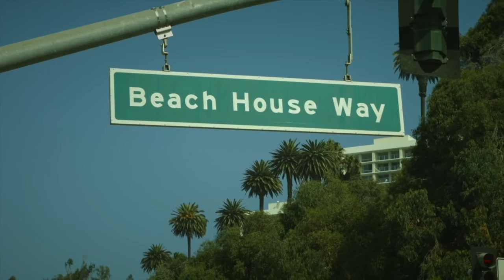BEACH HOUSE WAY **Official Trailer**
A Day Before Productions
Emerson Smith
John Brickner
Eric Feliciano